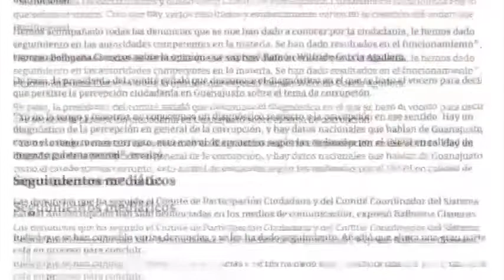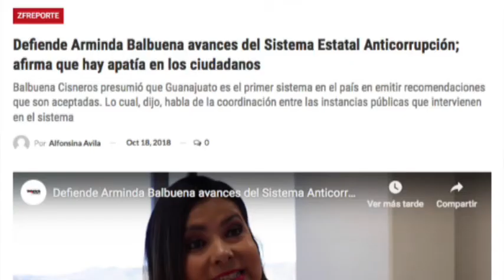Zfreporte: Defiende Arminda Balbuena avances del Sistema Estatal Anticorrupción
Guanajuato, Gto. Para Arminda Balbuena Cisneros, el Sistema Estatal Anticorrupción (SEA) en Guanajuato ha sido efectivo. A punto de terminar su gestión como presidenta del Comité de Participación Ciudadana y del Consejo Coordinador del SEA, su conclusión se basa en las recomendaciones que han emitido y la información recibida por parte del resto de las instancias.